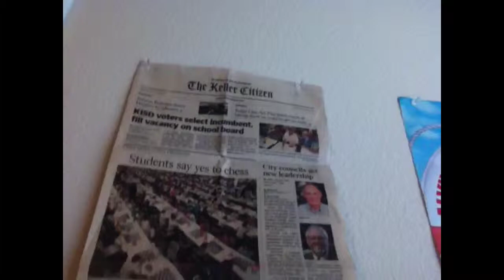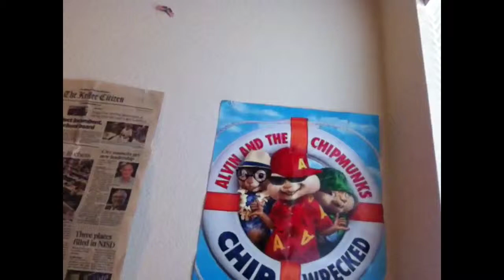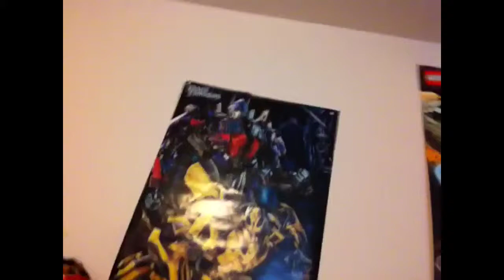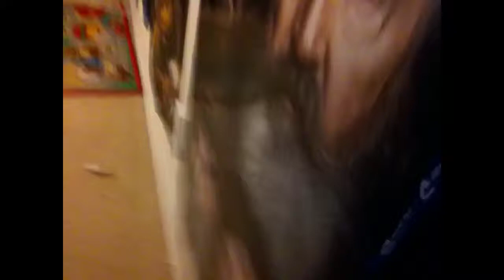skylander awesomeness show